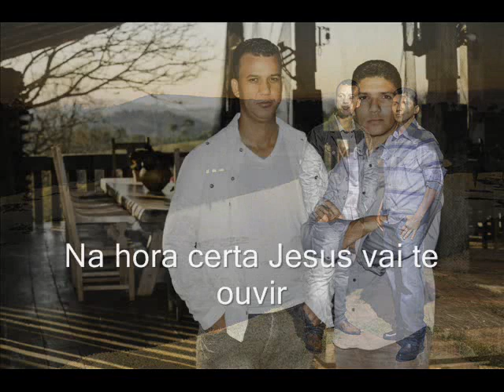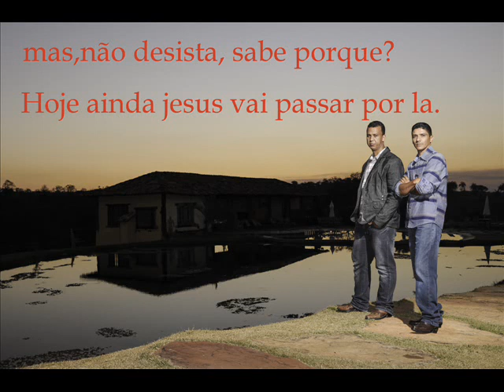Caminho do Milagre. Fábio César e Ismael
fabio cesar e ismael novo lançamento "caminho do milagre"
o melhor do gospel sertanejo.